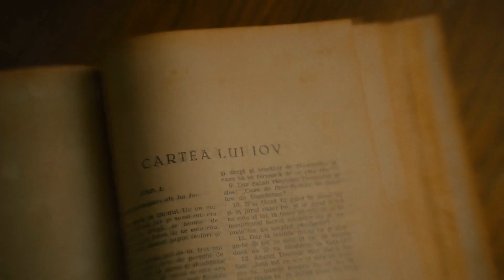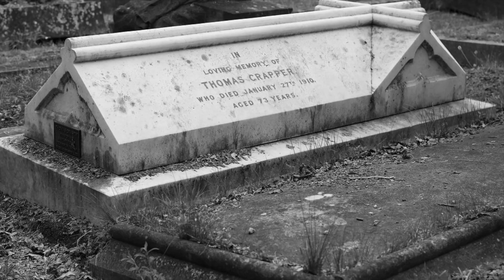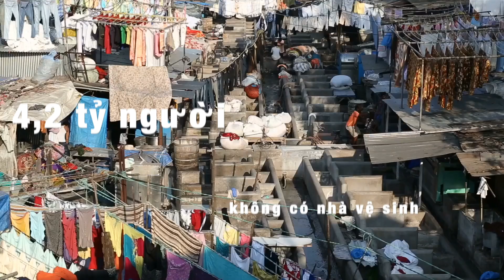Lịch sử của toilet là gì? 🚽 | Ai là người phát minh ra toilet? || KHÔNG CÁI GÌ TỰ NHIÊN MÀ CÓ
Video ra đời phục vụ cho mục đích giải trí. Nội dung của kênh youtube dựa vào kiến thức và sự tìm hiểu của chính chủ kênh. Nếu bạn có góp ý hoặc đóng góp vào chủ đề mới, vui lòng comment bên dưới!